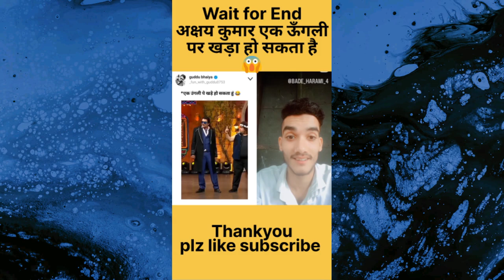subscribe plz 🙏🏻🙏🏻🙏🏻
shorts
Song
bhoot
bhojpuri song
short video
south movie
comedy
new song
bhojpuri gana
hindi song
comedy video
gana
mani meraj comedy
hindi movie
XXX
cartoon cartoon
new south indian movies dubbed in hindi..
new movie
south new movie 2023 hindi dubbed
tractor
balveer
cid
new south movie
prank video
funny video
movie
durlabh kashyap
free fire
cartoon
taarak mehta ka ooltah chashmah
bhoot wala
harda
techno gamerz
thar
dance
songs
bts
dj song
jcb
romantic video
status
aaj tak live
bhoot bhoot
elvish yadav
pawan singh new song
urfi javed
sad status
systumm
tarak mehta ulta chashma
bike rider
respect
shafa
train
COW
daku song
dog
fish
sexy video
cricket
kahani
ktm
love status
tere bin
videos
COW videos
dance video
gum hai kisi ke pyar mein today episode
instagram reels
kite
tiktok video
Wwe
mc stan
motu patlu
shayari
sourav joshi vlogs
status video
tere bin last episode
tractor video
funny shorts
gadi
hollywood movie
kapil sharma show
mal piyenge nagpuri song
mani meraj
naat
nagpuri song
pathan movie
yaro ka vlog

YAROKAVLOG

for purpose such as criticism.
statue that might otherwise be infringing. Non profit